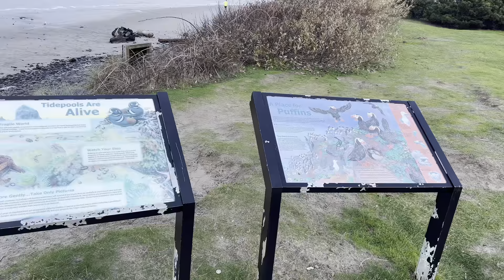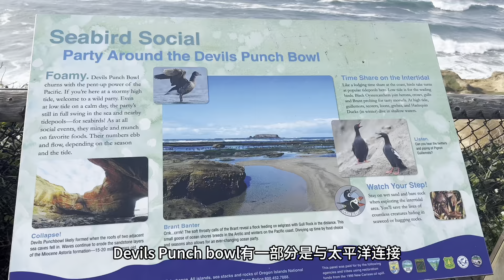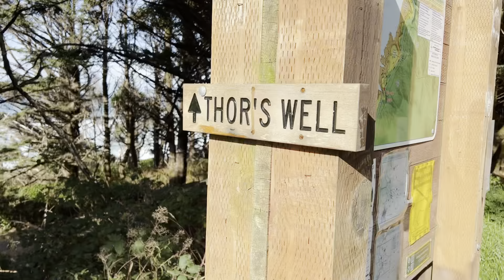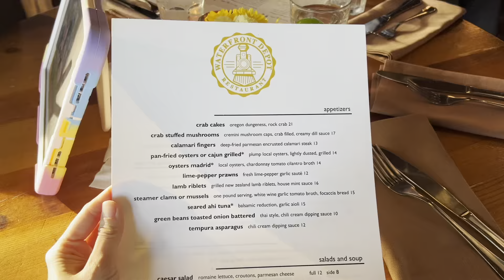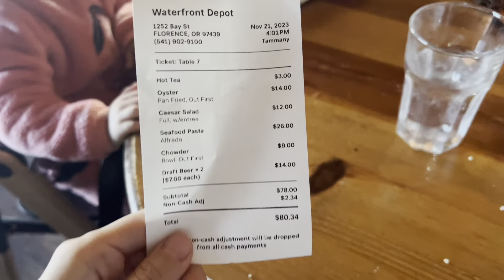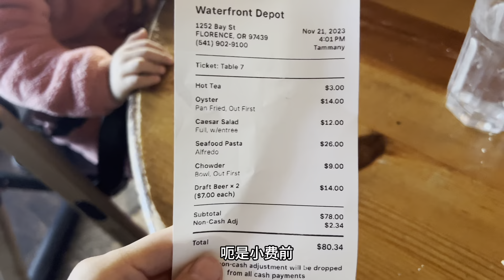感恩节假期游记3 自驾101沿海公路欣赏俄勒冈州绝美海滩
注意俄勒冈州冬令时天黑点很早，下午5点就完全黑了。晚上开车考验技术也危险，森林里有小动物会窜到路上，美景肯定也是看不到的。所以大家来游玩要早起早睡。

自驾美国101沿海公路很值得推荐！沿途几乎没有大型货车，风景优美，可以在路边的停车带随时欣赏风景。

1、Cannon Beach 看草垛岩
入住酒店：the wayside inn
地址：3339 S Hemlock St, Cannon Beach, OR 97110
酒店不包早餐，房间里的壁炉很温馨，阳台可以看见海。checkin需要在晚上10点前完成，前台10点后没人值班。

2、Cape lookout state Park 观海、远足、露营
地址：13000 Whiskey Creek Rd, Tillamook, OR 97141
安静人很少，感觉承包了整个海滩。最爱！以后一定回来远足和露营。

3、Devils Punchbowl State Natural Area 恶魔酒杯
地址：Devils Punchbowl State Natural Area, 122 1st St, Otter Rock, OR 97369
壮观的大块岩石、看海水倒灌入恶魔酒杯里。停车位较少，好在那天去的人不多。

4、Thro's well 雷神之井又称地牢之门
地址：Yachats, OR 97498
海浪会在雷神之井喷涌而出，岸边很多火山礁石，地势险峻、湿滑，风很大，去看海浪要注意安全。海浪有时高达好几米，很壮观。

5、Heceta Head Lighthouse 哈萨塔角灯塔海滩
地址：92072 US-101Florence, OR  97439
海滩人少景色也不错，灯塔需要爬一段山路，需要门票。

*推荐佛罗伦斯小镇的water front depot餐厅
价格合理味道很好，很多当地人常去。如果天气不冷坐室外很舒服，可以看到小河和桥。室内正靠窗外的位置需要预约。下午3点开门，餐厅里面有点小，最好早点去。
推荐菜：炸生蚝、海鲜意面、海鲜汤。
地址：1252 Bay St, Florence, OR 97439

我们游玩后当晚在Eugene小镇住下，小镇购物方便，由于不靠近旅游景点，酒店便宜房间又大。